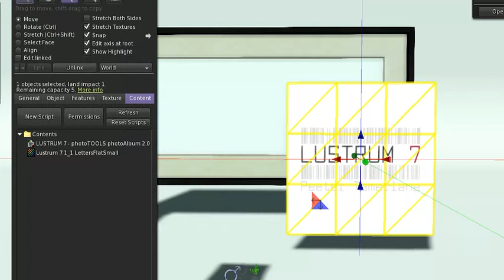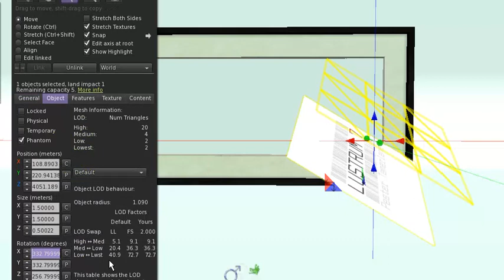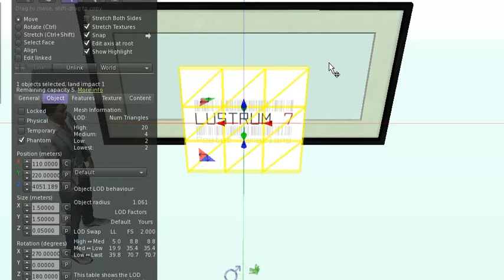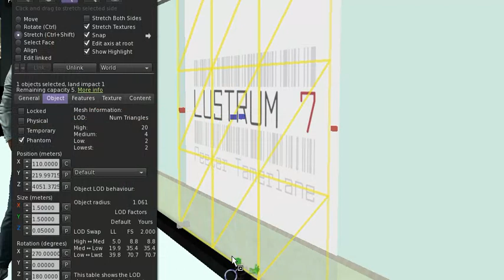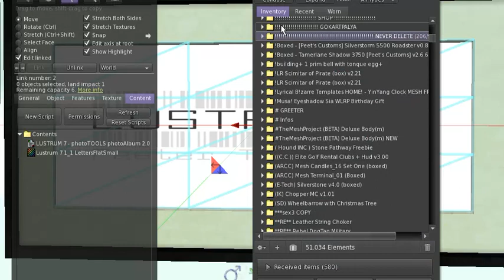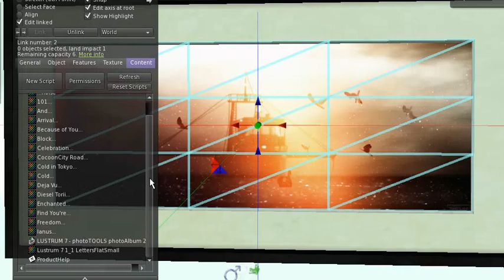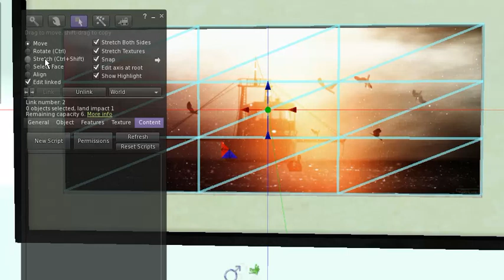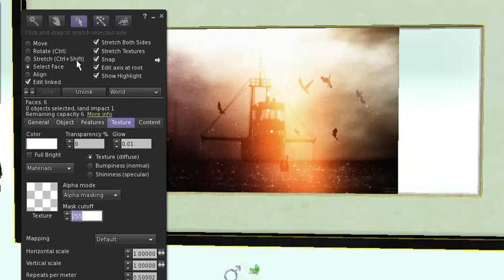LUSTRUM 7 - photoTOOLS photoAlbum "No Frame" version insert to Your frame